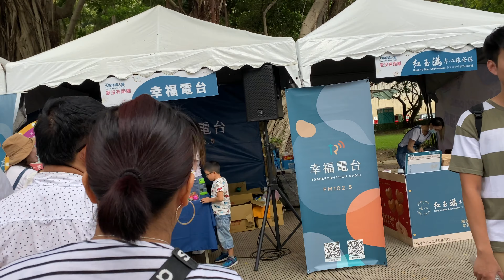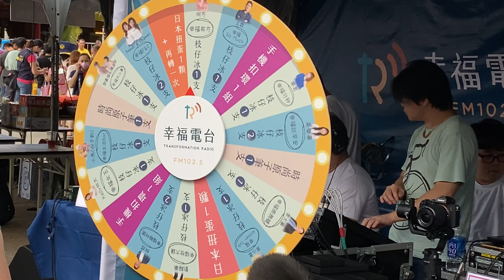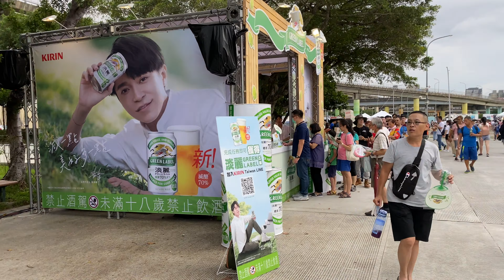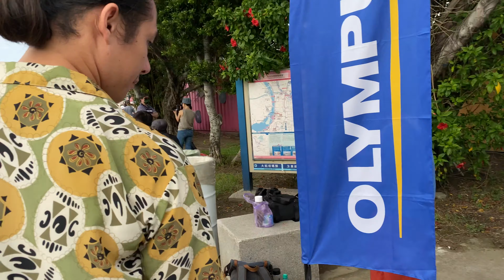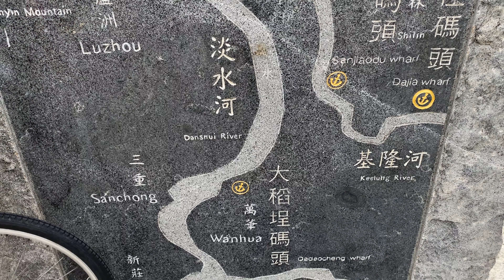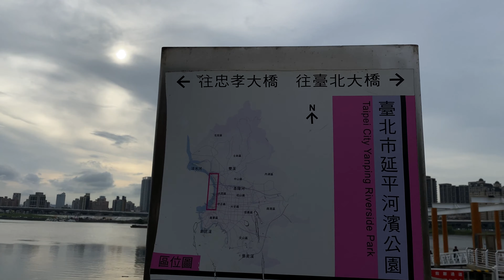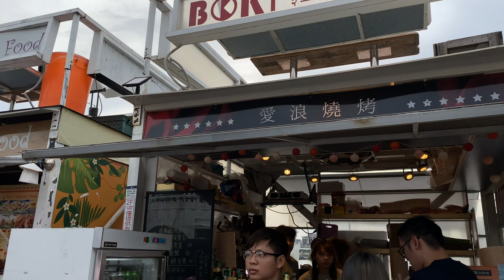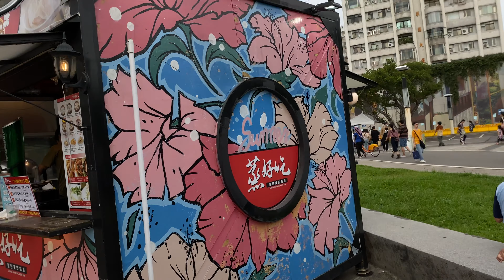2020 台北大稻埕情人節煙火秀 下午閒逛 8/29